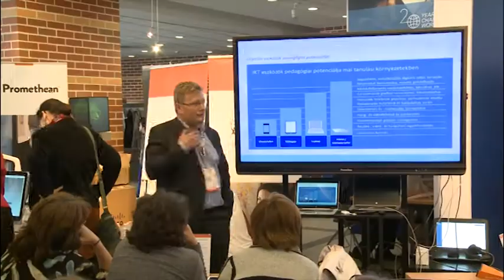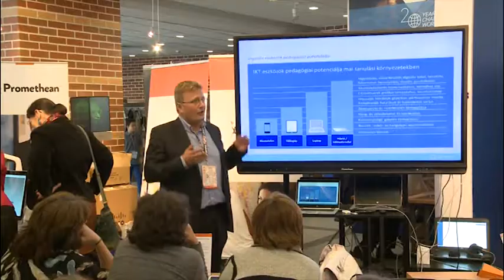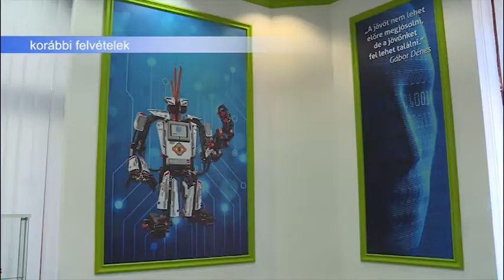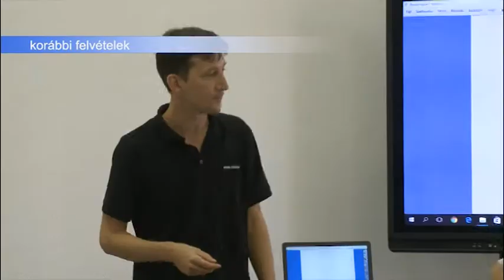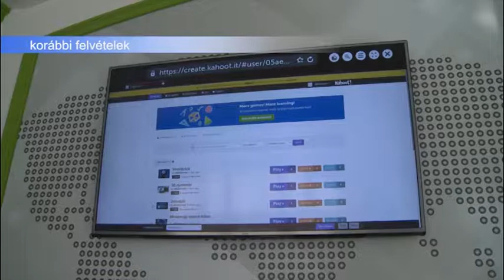171002 Esti Mérleg